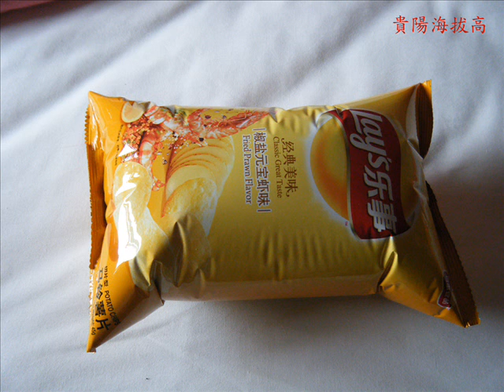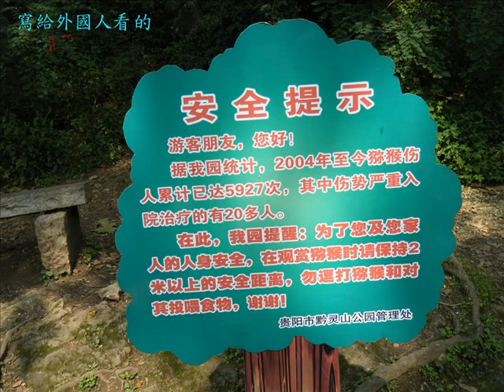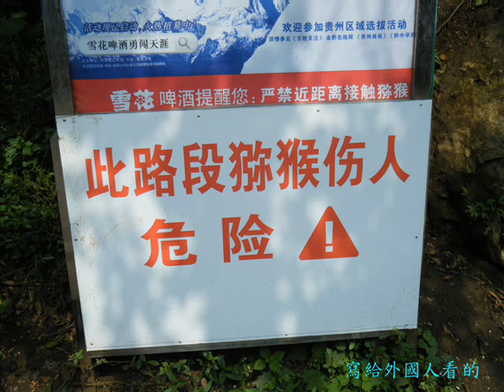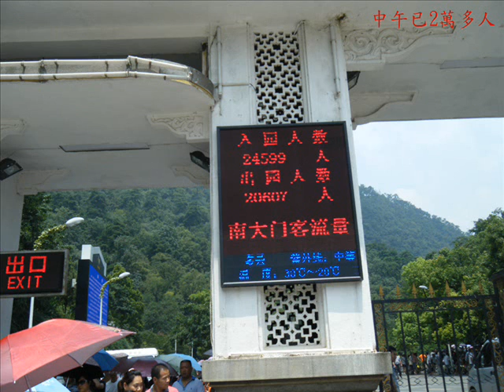2012年貴陽(Guiyang)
2012年8月9由重慶南下貴州, 停留4天, 去了黔靈山公園, 花溪公園, 也參加荔波小七孔一日遊.